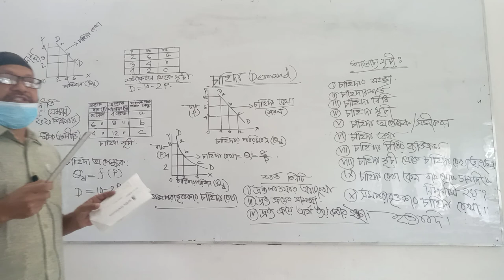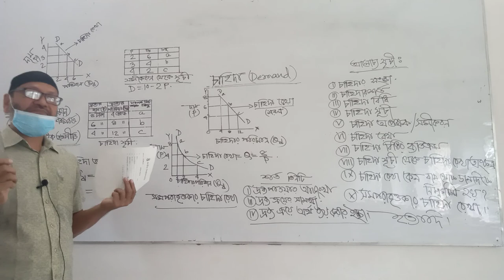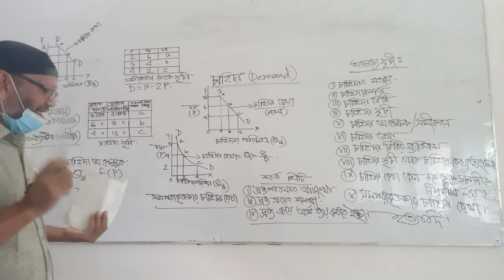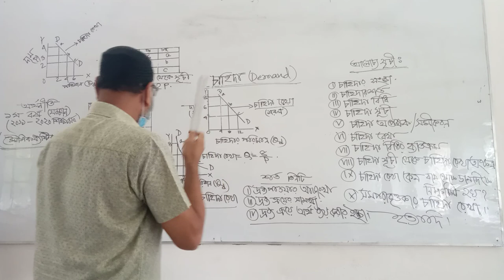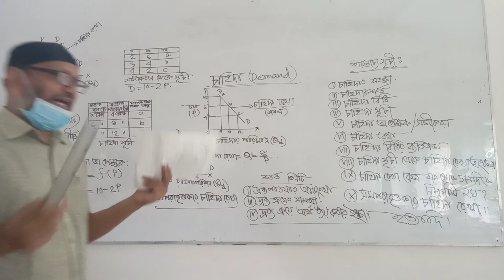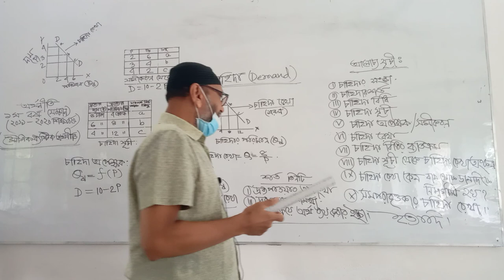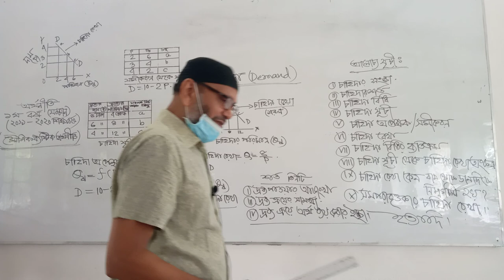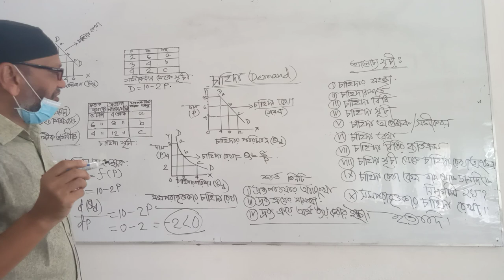Economics,Hon's 1st Year (2019-2020)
Md.Tofazzal Hossain,Associate Professor (Economics),Govt. Rajendra College, Faridpur.